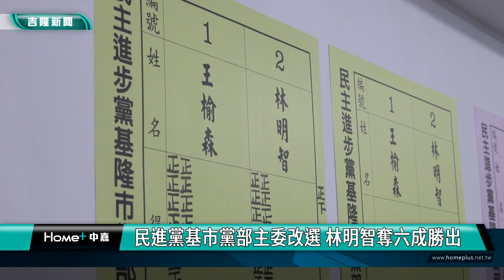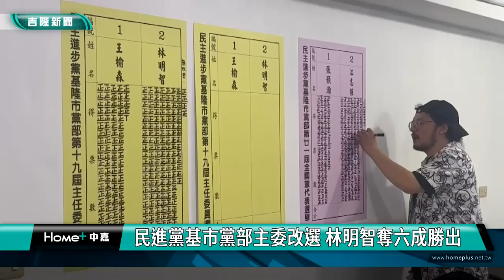改選 民進黨|國會擴權 中共軍演|林右昌 童子瑋|基隆 林明智|地方 黨部|2024 中嘉新聞|民進黨基市黨部主委改選 林明智奪六成勝出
520後民進黨各縣市黨部全面進行改選 國會擴權中共軍演讓各地投票率都成長

民進黨各縣市黨部5/26進行黨部主委改選，基隆市部分由於日前國會擴權及中共軍演等因素，投票率比上一屆多，最後市黨部主委部分由立委王正旭基隆服務主任林明智以六成得票率擊敗前基隆市政府民政處長王榆森順利當選，林明智除了感謝對手進行了一場君子之爭也表示當選後的首要工作就是團結基隆，傾聽各方意見，建立年輕人的溝通平台並積極參與公共事務，為2026勝選做好準備。

民進黨基隆市黨部熱鬧滾滾，黨員排隊等著領取選票，這次包括市黨部主委、全國黨代表及市黨代表進行改選，黨員投票踴躍，基隆市議會議長童子瑋與前內政部長、即將接任民進黨秘書長的林右昌都出席投票，希望選出新的基隆隊，深化民進黨在基隆的發展。

經過一天的投票，民進黨在基隆市1739位合格黨員中有1112人完成投票，投票率達63.9％，比上一屆還高，其中有許多年輕黨員出現，市黨部主委蘇仁和分析可能跟前幾天國會擴權爭議與中共軍演有關。

最後開票結果，林明智以670票超過六成的得票率擊敗對手王榆森當選下一屆民進黨基隆市黨部主委，林明智除了感謝黨員支持也向對手王榆森致意，強調這次選舉是君子之爭，也證明民進黨在基隆市沒有派系之分，大家都是基隆隊。

林明智強調選舉過後就是責任的開始，目標就是團結基隆，為2026勝選做好準備。

另外全國黨代表基隆市部分則由議長秘書江志強與市議員張顥瀚拿下，接下來的執行委員與評議委員選舉則將在6/23進行投票。